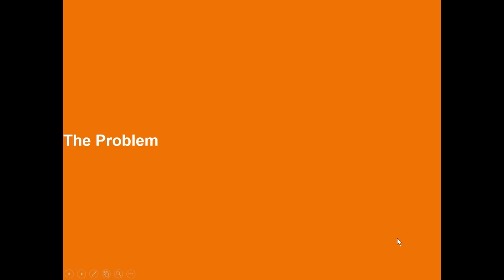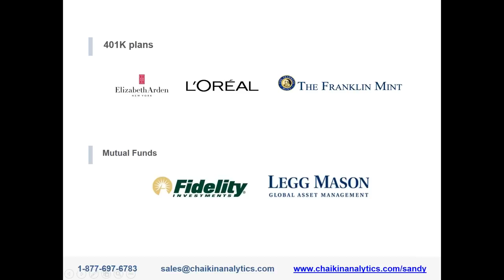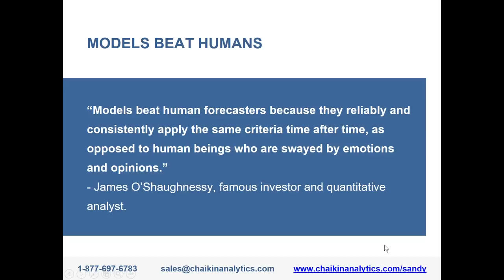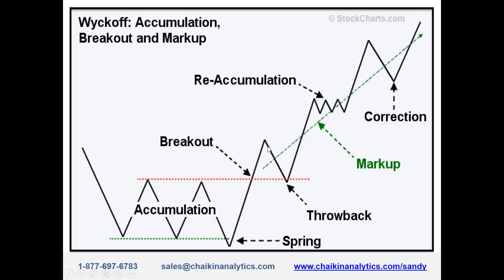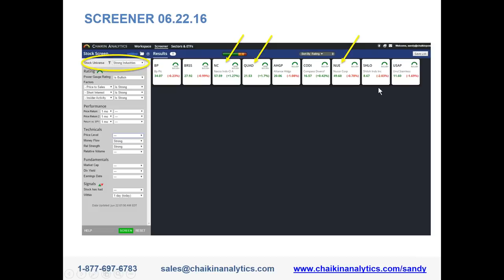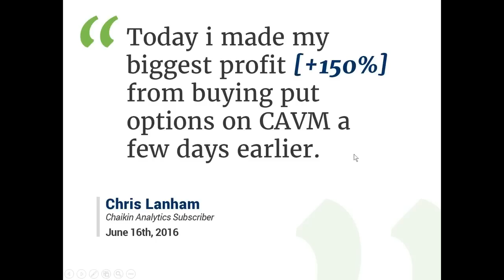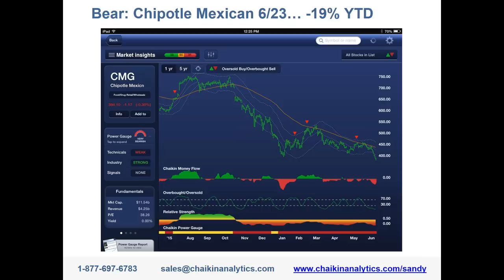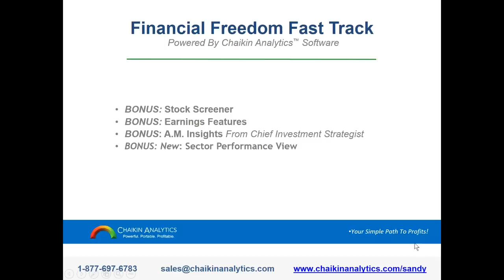The Stock Buying Secret That Beats 80% of Pros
This is the same exact secret that Sandy used to find some of this year’s biggest winners like CENTA up 68%*, KNL up 49%*, and NCS up 76%*.

You’ll discover how to find little known stocks like these, plus know when to buy and sell. So that you, too, can get the most profit out of every single investment! This event is 100% free.

In just 1 hour, you'll find out how to:

- Utilize the buy/sell signals that 99% of the public don’t see
- Identify a “classic bull,” quickly and easily
- Cut through the clutter by screening 5,000+ stocks to find the biggest winners in seconds
- Minimize risk by identifying bearish stocks before they drop
- Manage your portfolio in 15 minutes a day

Join our options experts Joe Boccella and Mike Kasza to find out their straightforward approach to options that has been bankrolling huge profits, like:

"I had a 90% average return in my first six earnings trades!” - Mark W., 5/2/16

The best part about this webinar? Their strategy is so simple that you don’t need any previous options experience to start profiting!